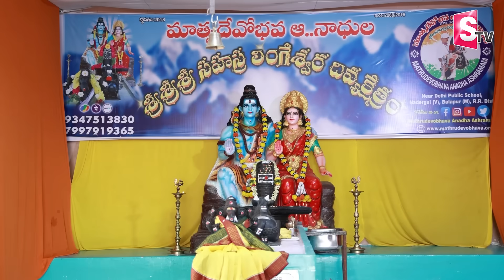Terrible Beggar In Hyderabad | Anchor Nirupama | SumanTV Vizag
Watch► Terrible Beggar In Hyderabad | Anchor Nirupama | SumanTV Vizag